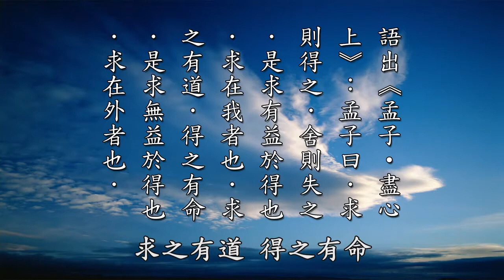求之有道 得之有命 黃柏霖老師